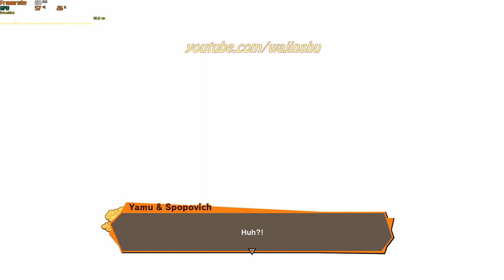Pui Pui and Yakon Boss Battle Rank S - Dragon Ball Z Kakarot PC Gameplay 1080p 60 FPS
About this video:
Recording my own Gameplay: 20 minutes
Creating Thumbnail: 5 minutes
Editing time via Sony Vegas: 10 minutes

Other Info: How to Rank S Boss Battle in the video. Check the Timestamps. I hope it helps. Thank you and Godbless
TimeStamps:
6:37 Vegeta vs Pui Pui Rank S
10:53 Goku vs Yakon Rank S

PC Specs:
16 GB Ram

Unraid OS Server Specs:
32GB G.Skill Flare X DDR4 F4-3200C14D-16GFX Quad Channel 3200 Mhz XMP Overclock